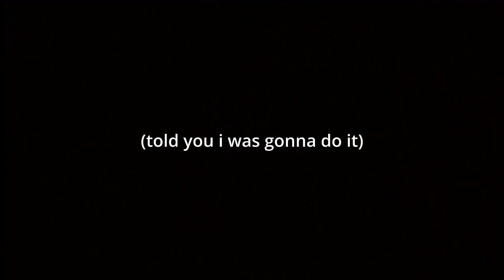Found this cool self-boost on A Haven | Valorant Funny & Best Moments Ep 318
Valorant Funny & Best Moments ep 318
We at Coconut Valorant want to provide you only with the best and most original Valorant Videos that you can’t find anywhere else, We work a lot on every Video to keep daily uploads going on.
We only pick Clips that got submitted directly from our subscribers to us.
Credits:
Facundo Pereyra

Timestamps:
00:00 - Intro
00:15 - Moments
➞ Good Video and Audio quality
➞ Don't submit someone else's Content
➞ Send the video only to us. If you send your clips to other Channels, we probably won't use your clip to avoid duplicate content. All content must be exclusive for all the channels and you should choose carefully where you want to send you plays. By submitting your video you give us all the rights to distribute it and we'll provide all the necessary credits to your channel.
► The editing process consists of:
✔ adding my on-screen and voice-over comments/narration
✔ color correction,
✔ removal of copyrighted materials such as music or visuals,
✔ cutting every clip to the right length,
✔ applying my own visual effects, memes to make the videos more enjoyable,
✔ constantly zooming, rotating, moving the camera position to make the video more enjoyable,
✔ adding sound effects to make the video more enjoyable,
✔ putting the chat onto the clips to the right place,
✔ applying my own transitions,
✔ applying my intro and outro,
✔ creating my outstanding thumbnails,
etc.